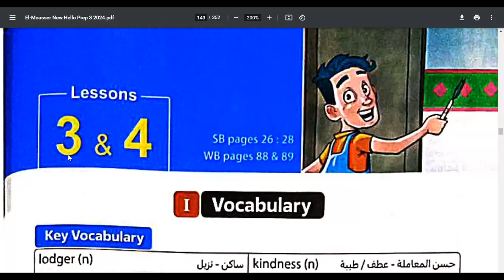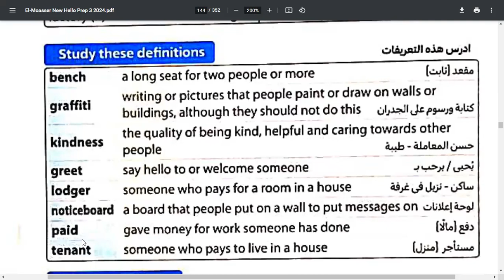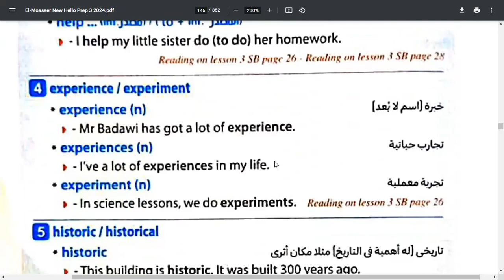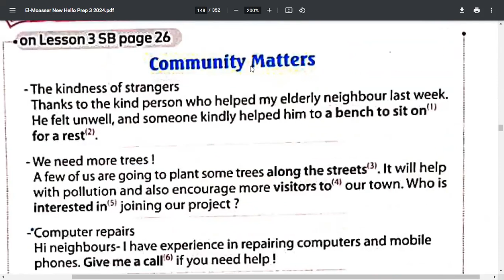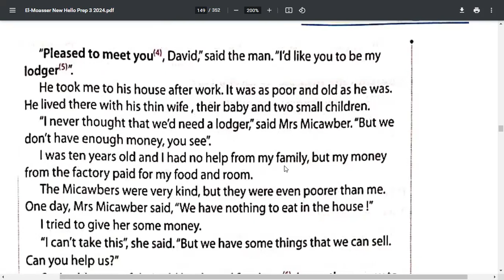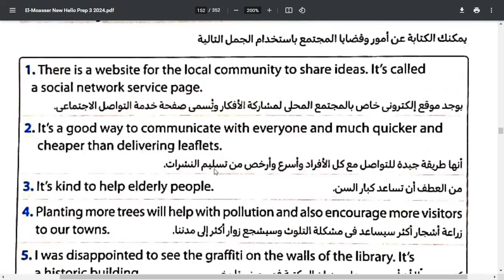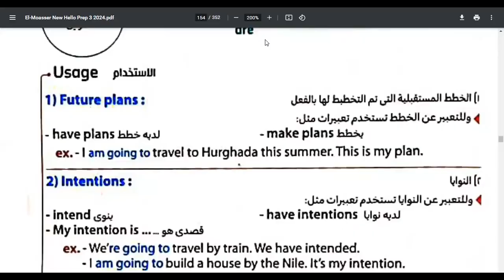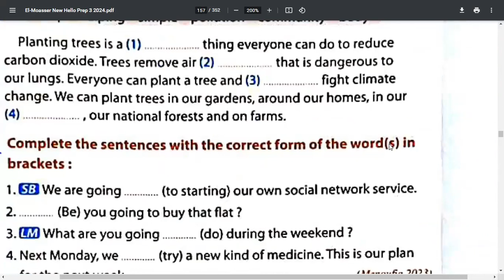New Hello 3 | Unit 3 | Lessons 3 & 4 | منهج الصف الثالث الإعدادي | الترم الأول